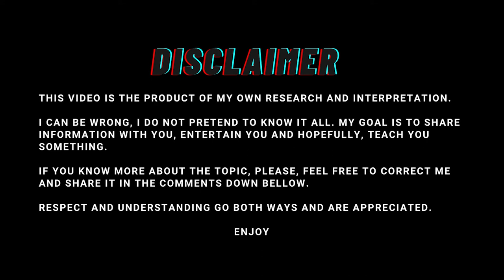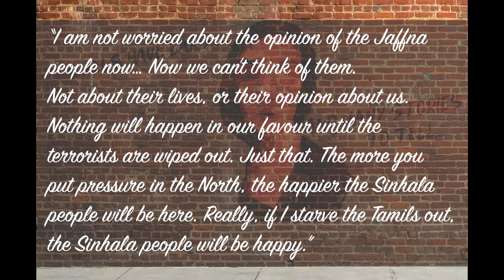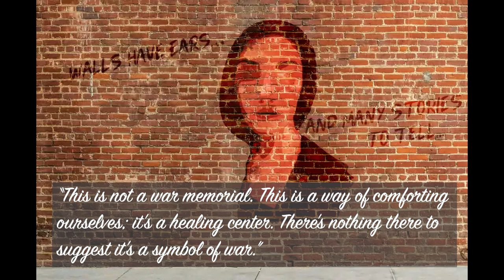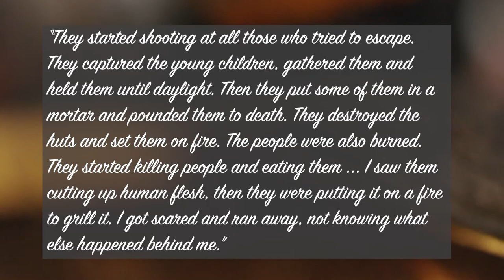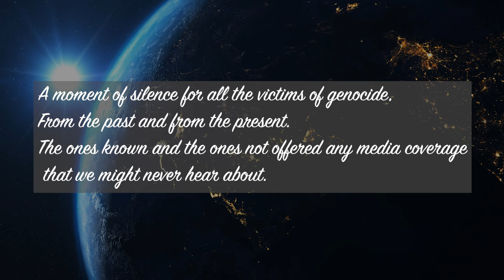Genocides, 21st century, It will never end - Part 1 (Tamil, Bambuti, Darfur) - Crime 5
Salut 😸!
Despite the era we live in, horrendous things happen to people around the world and we are not even aware. This video and the next will tackle 6 genocides that happened or are still happening in the 21st century.  These are a few of the ones i could find doing research...what about the ones not being offered any media coverage…